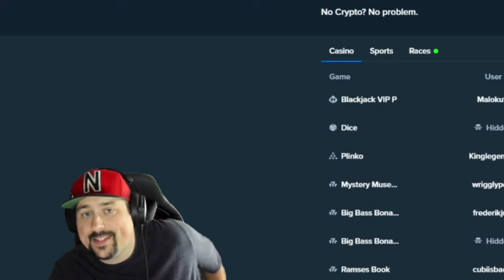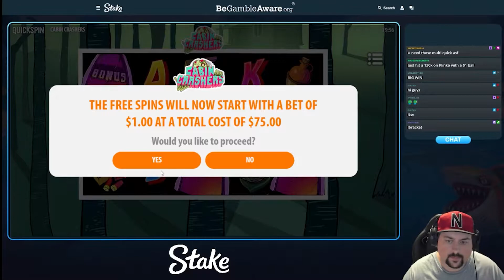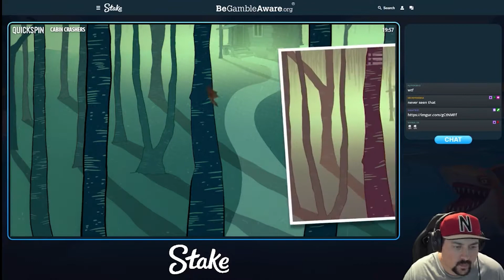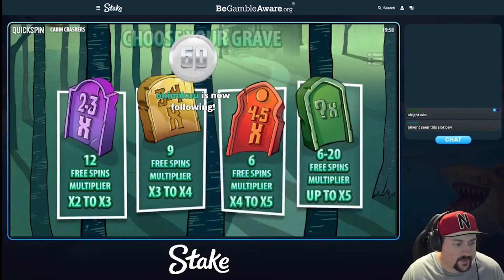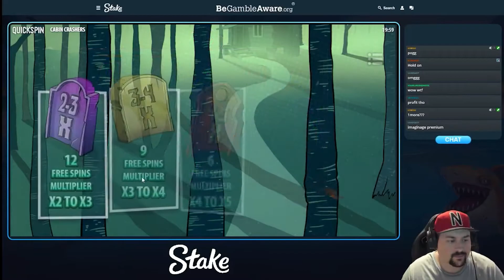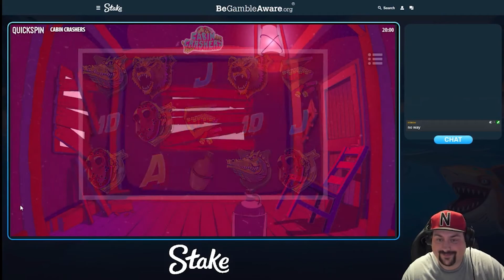CABIN CRASHERS BUYS WITH CHAT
Recently on stream I did a bunch of bonus buys on Quickspin's Cabin Crashers.  Here is that session!